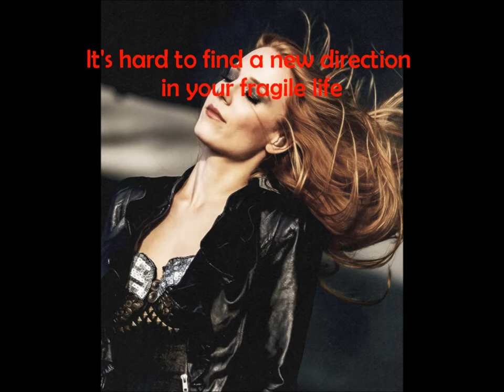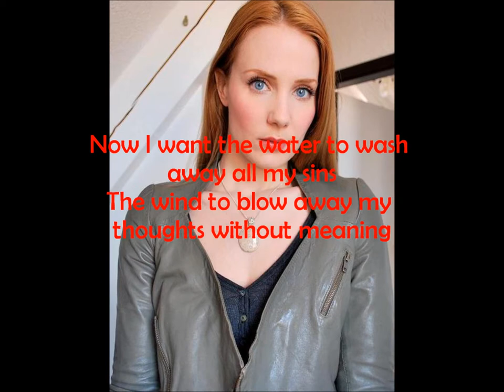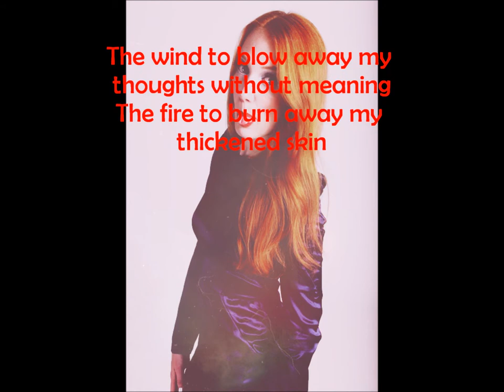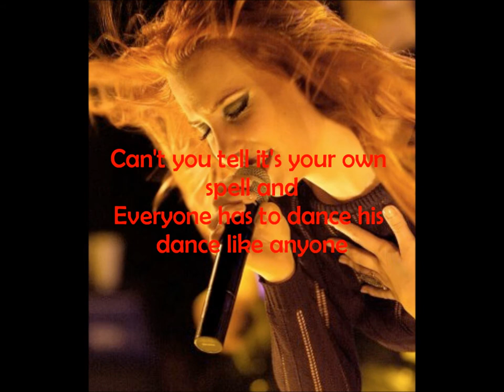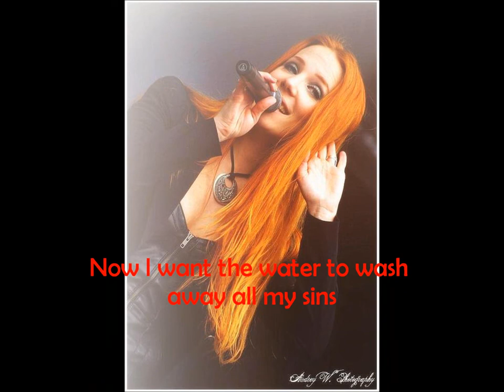Epica-Dance of Fate (Lyric) (Pictures of Simone Simons)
Pictures of Simone Simons :)